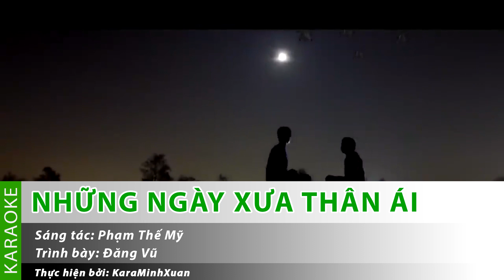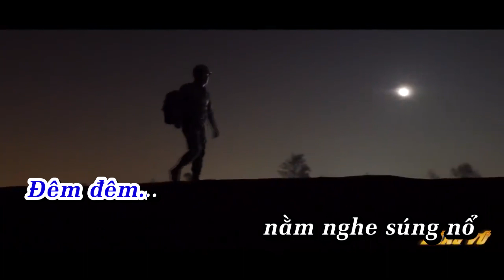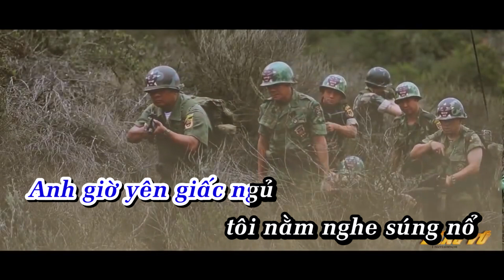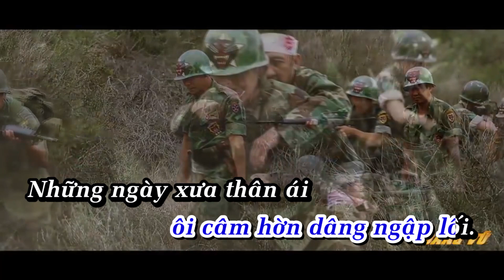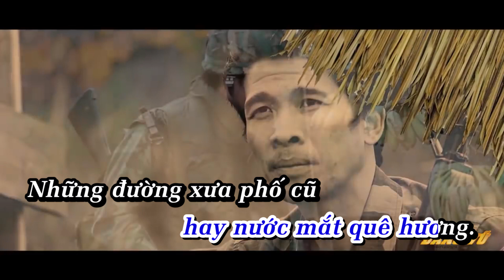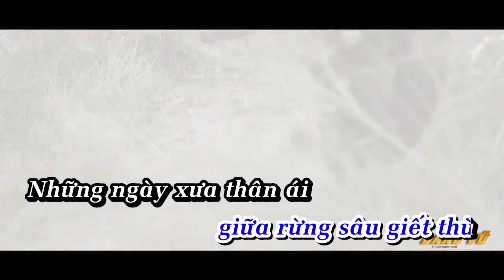Karaoke Nhạc lính | Những ngày xưa thân ái | Beat gốc ĐĂNG VŨ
NHỮNG NGÀY XƯA THÂN ÁI
Sáng tác: Phạm Thế Mỹ
Trình bày: Đăng Vũ
Karaoke by: Minh Xuân